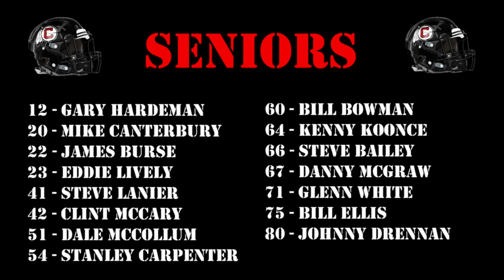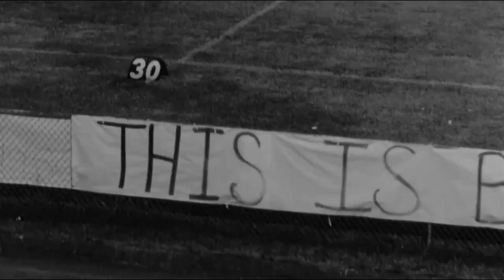C1974G01 - Chattooga vs Cedartown 1974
Game played on 9/6/1974 at Chattooga High School in Summerville, GA.  Chattooga won the game 13-0.